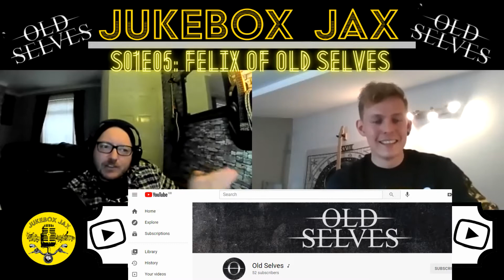Jukebox Jax Podcast S01E05 with Felix of OldSelves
In this episode, Jax catches up with Felix of @oldselves where they talk about all things Mental Health nursing, the music scene and the exciting debut UK tour starting in July 2021. This is a very informative insightful episode from start to finish.
Thank you to Felix for taking the time out of his busy schedule to give back. Below is details of Old Selves UK tour and where to reach them:

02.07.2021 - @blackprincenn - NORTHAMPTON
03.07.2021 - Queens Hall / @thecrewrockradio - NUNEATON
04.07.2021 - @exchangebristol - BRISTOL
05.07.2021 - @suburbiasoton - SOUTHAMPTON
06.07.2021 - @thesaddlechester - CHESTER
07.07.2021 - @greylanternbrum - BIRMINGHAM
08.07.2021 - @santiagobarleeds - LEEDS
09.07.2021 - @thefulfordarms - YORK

Joining us on dates on this tour are sick bands such as: @blighttownuk @castoutband @arimeaband @canavarband @dieivyou @realmstheband and many more.

Tickets are very reasonable for these shows. Come say hey, join in with our party, we're coming to see YOU. Not the other way round 😘

See Facebook events or venue social media for tickets and further information on individual shows, prices and times.

for all social links in one handy place!

BSc MENTAL HEALTH NURSING
Ross & Wilson Anatomy and Physiology
Ross & Wilson Anatomy and Physiology Colouring
Ross & Wilson Self-Assessment
Ross & Wilson Pocket Reference Guide
KROSER Laptop Backpack 15.6 inch
Asus Cloudbook E203NA-FD084TS 11.6 inch HD Laptop

VLOG
Vlogging Cam
SanDisk Extreme 128GB microSDXC
Cardo Packtalk Bold
Motorcycle Helmet Headset
GEITHU Pwer Bank
Seneo 3 in 1 Wireless Charger

PODCAST/VOCALS
Akord Microphone Swivel Pop Filter
Emart LED Video Light
Toshiba 1TB Portable External Hard Drive
USB Podcaster Condenser Microphone

MOTORCYCLE STUFF
Ryde 1.8m Heavy Duty Motorcycle Chain and D Lock
Willie & Max by Dowco
Xena - XX6 BLE DISC-LOCK ALARM
Motorbike Helmet Lock